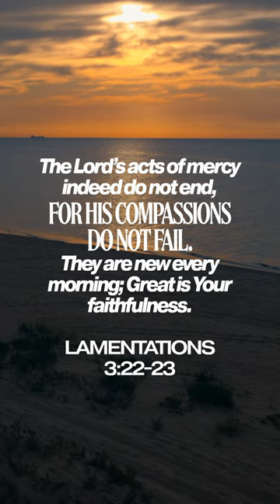God's compassion never fails!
➡️  Great is God's faithfulness to us! 🙌